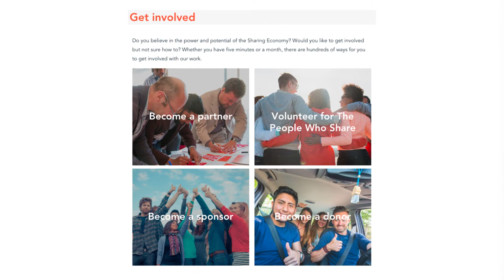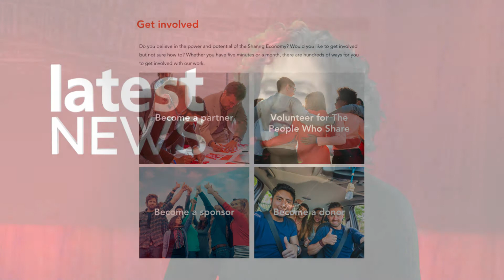A new Sharing Economy initiative to boost the City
There is a lot of uncertainty around Brexit and what that means for the British economy. But an initiative right on our doorstep is based around the idea of a sharing economy. The Brighton and Hove Sharing City event will be right here at the Latest Music Bar tomorrow night - Tuesday 27th November. A little earlier today, Yael Bruer caught up with one of the event organisers.